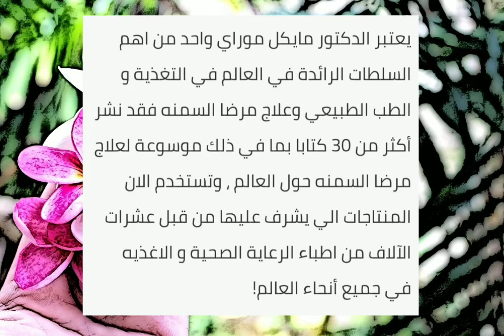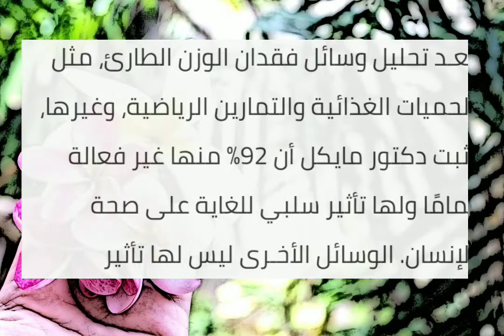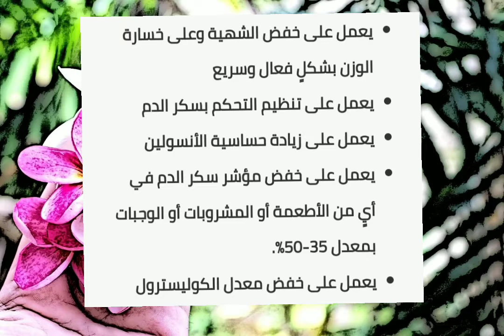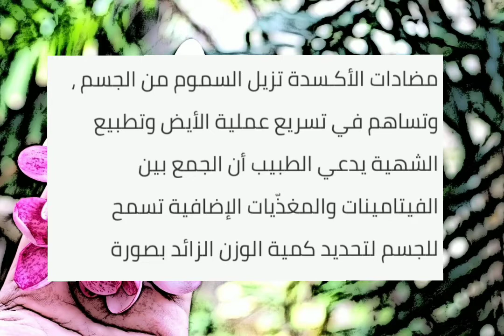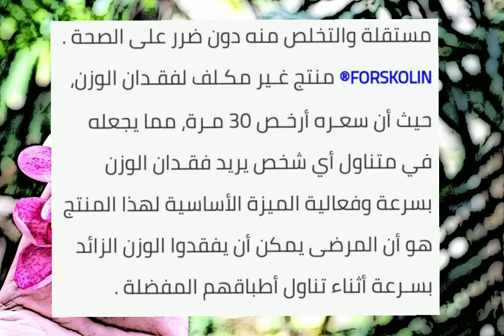كيف يمكن فقدان 27كيلو فى اسبوعين أصبح ممكنا بشكل سريع وامن على الصحة الجسديه فى وقت وجيز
كيف خسرت 27كيلو بطريقة صحيحة /الرجيم المثالى/والأشخاص مصبون بالسكري. وغيرها من الأمراض